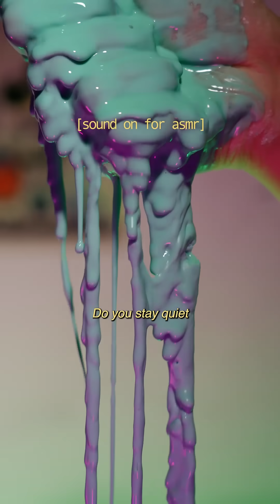This Gooey Oobleck Helped Me Speak Up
I’m a self-diagnosed people pleaser in recovery. 🥹On most days, I go with the flow and agree to what others want. Standing my ground is something I’ve been practising! But when I do so, I tend to overdo it. Swinging from one state to the other, I’ve realised that life isn’t about picking just one approach—it’s about learning how to balance both! Like oobleck, I can be soft or strong… depending on what life calls for. Now, I’m firm when I need to be, and gentle when I choose to be—the best balance of all.

🌟 Make your own magical oobleck! 🌟

Pour 2 parts cornstarch with 1 part water in a bowl
Mix slowly until combined
Add a few drops of food coloring if desired
Experiment with different ways of applying pressure
Watch how it behaves as both a solid and a liquid!

Sources! 🧑‍🔬

1 Instructables. (2022, August 4). Oobleck: the Dr. Seuss Science Experiment. Instructables.